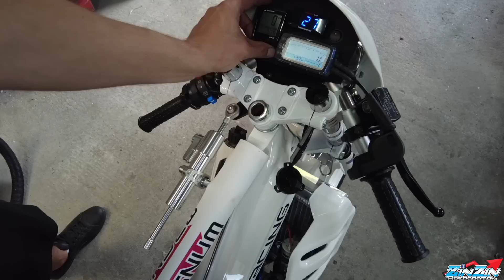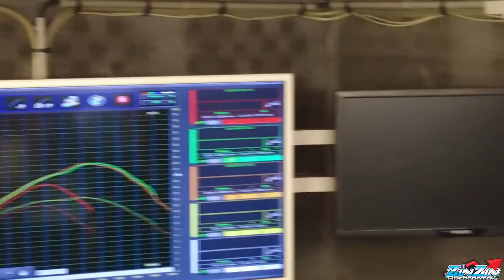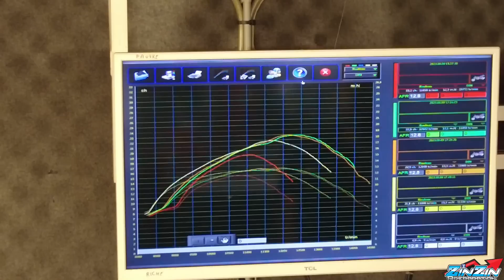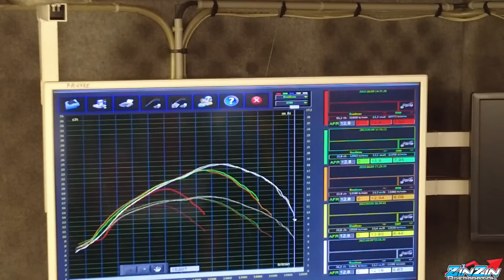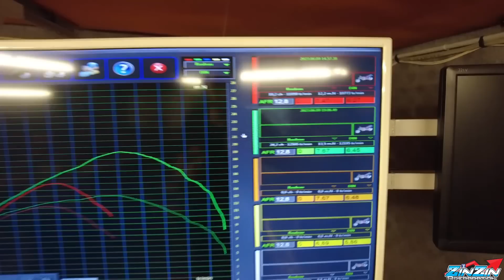vlog MBK Magnum Racing 100cc (c'est débile ! 😅)